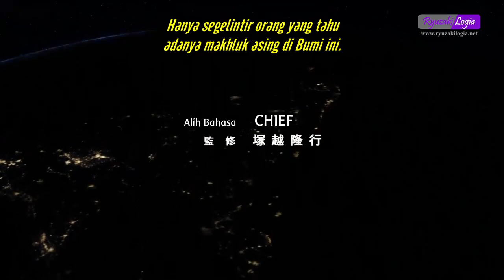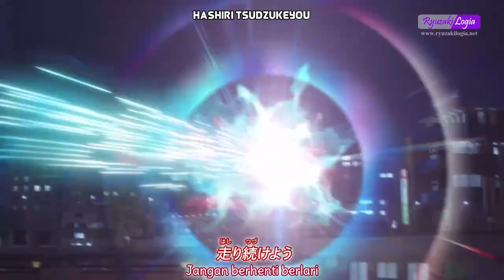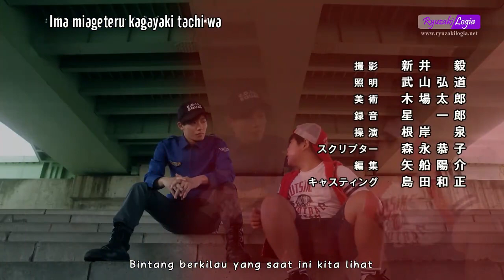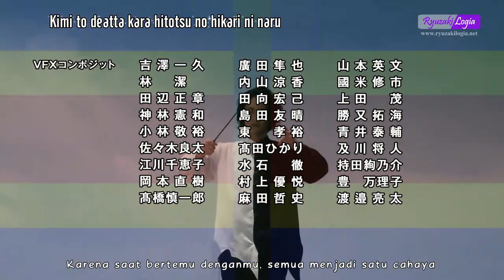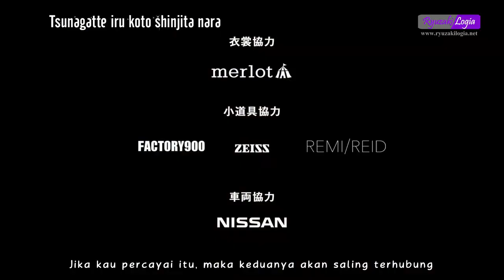Ultraman Taiga Episode 15 Sub Indonesia